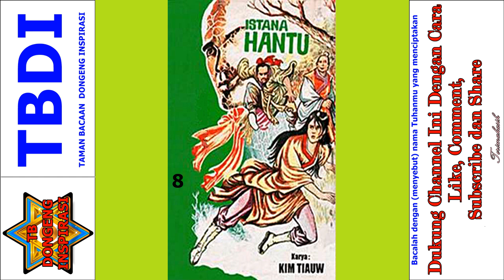Seri Cerita Silat Istana Hantu Jilid 8